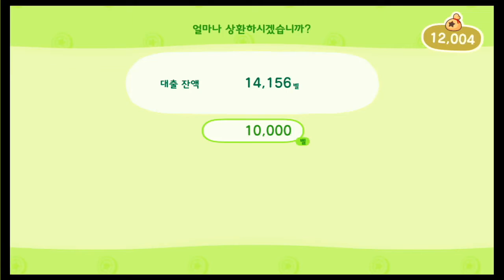모여봐요 동물의 숲(20화)-노골적으로 수맥이 흐르는 방-露骨に水脈が流れる部屋 -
흐흑 꿈자리가 뒤숭숭할 것 같아요 ㅋㅋㅋ
Explicitly flowing room-